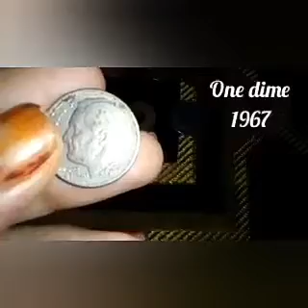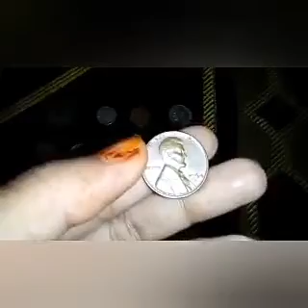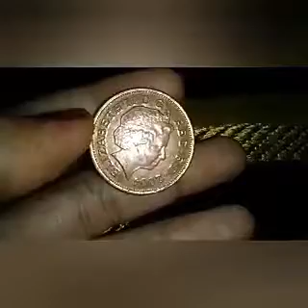(Part -1) coin collection please see this video and subscribe my channel comming soon (Part-2)